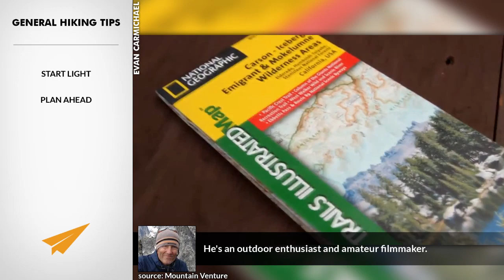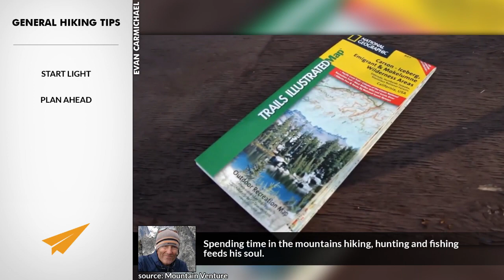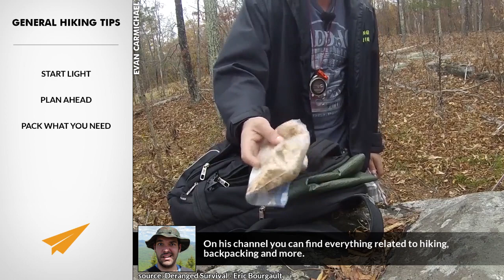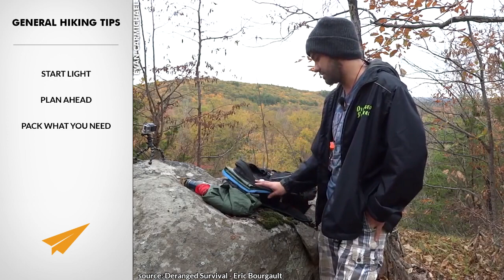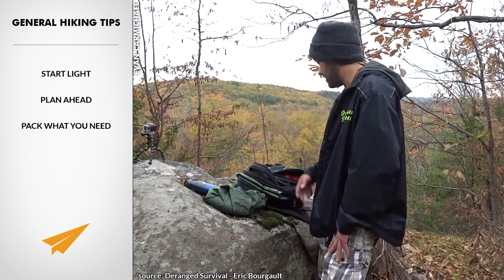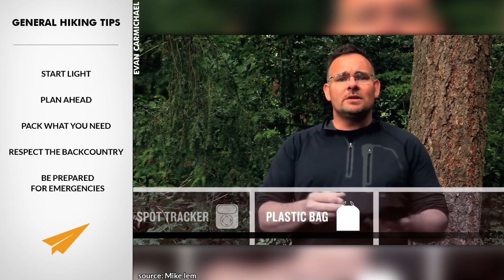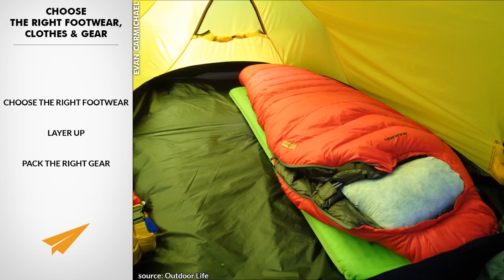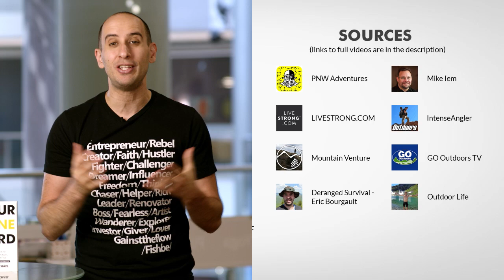HIKING and BACKPACKING Tips for Beginners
✎ In today's episode of BelieveLife, we're covering hiking and backpacking tips for beginners - how and what to pack and do. Enjoy! :)

Cheers,
Evan